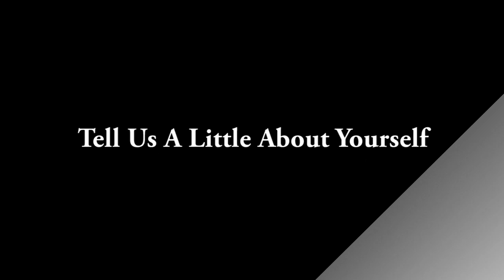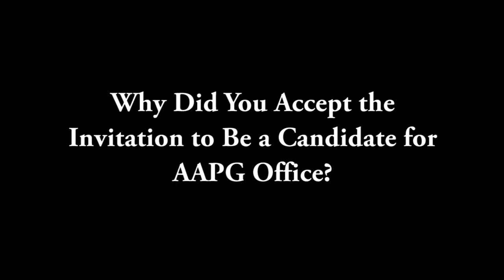Thomas E. Ewing for Vice President - Sections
Comments by Thomas E. Ewing, Candidate for Vice President - Sections: "Why Did You Accept the Invitation to Be a Candidate for AAPG Office?" Taped during Leadership Days (August 12, 2011 in Boulder, CO USA).